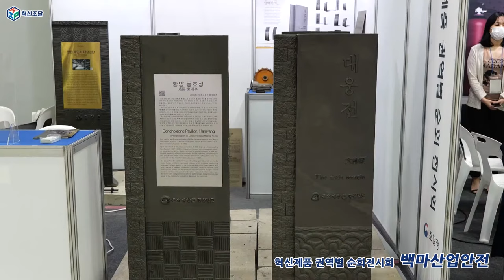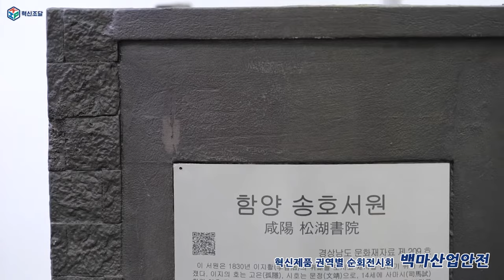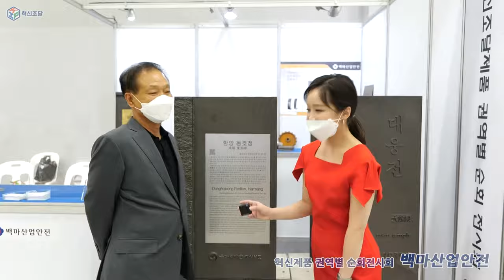[기막힌 혁터뷰] 가장 한국적이자 효과적인 안내판이오 (혁신기업 백마산업안전 / 다방향 위치전환기술의 주물부식 문화재안내판)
가장 한국적이자, 효과적인 안내판 등장이오~ 🛑

🔎 혁신제품 권역별 순회 전시회에서, 혁신기업 백마산업안전을 만났습니다~!
혁신기업 백마산업안전에서 개발한 '다방향 위치전환기술의 주물부식 문화재안내판'은
주 재료인 주물을 사용하여, 표면 부식처리 방법으로 고풍스러우면서도 옛스러운 디자인으로
문화재와 어울리는 혁신제품인데요!
📝고정장치를 적용한 특허기술로, 위치와 각도조절을 통해 시각적 효과증대도 있으며
💰 최소한의 유지보수비용으로 예산을 절감할 수 있는 큰 장점이 있는 제품이라 합니다!

📺 더 자세한 내용은 영상을 통해 확인해 주세요!

📌 이 제품의 활용분야는 아래를 확인해 주세요~
▶ 문화재 안내용도 설치 및 부적절한 위치, 방향, 디자인개선을 위한 정비